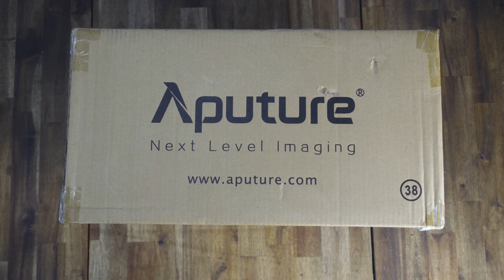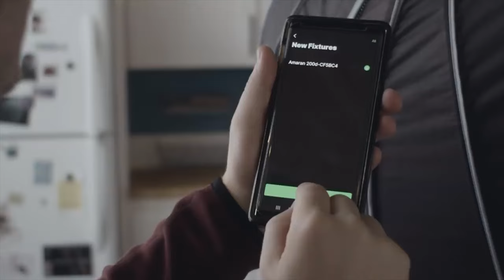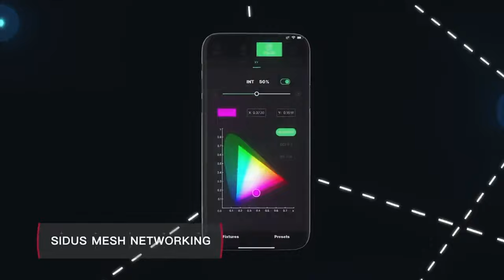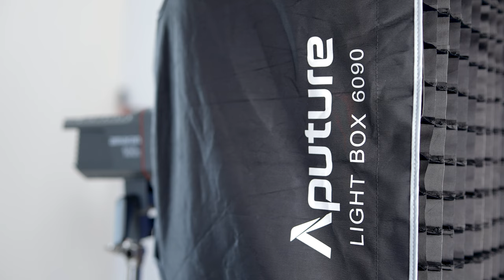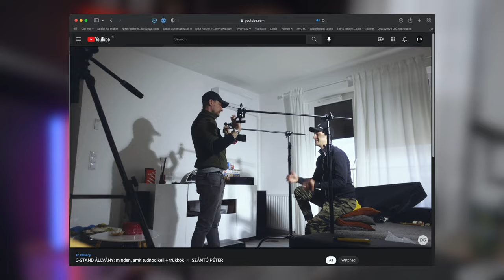A LEGEGYSZERŰBB TOP DOWN SETUP✖️ feat Amaran 100X TESZT ✖️ SZÁNTÓ PÉTER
Ebben a videóban bemutatom, hogy milyen eszközöket használok a top down videóimhoz és külön kitérek egy zseniális fényre, ami nem más, mint az amaran 100X. Elárulok egy titkot is benne, szóval nézd meg 😎.

Timecode:
0:00 Intro és milyen eszközöket használok
1:08 Amaran 100X
5:48 SidusLink app
7:03 Aputure 60x90 rectangular softbox
7:49 Elgato Flex Arm és ball head
8:51 C-Stand, a legjobb állvány